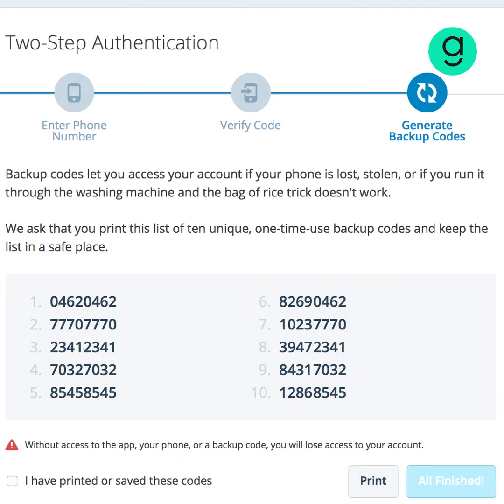كيف تحمي حساباتك من السرقة والاختراق؟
خطوة بسيطة بتفعيلك لها تجعل من عمليّة اختراق حساباتك على الانترنت أمرًا معقّدًا للغاية بل شبه مستحيل.

 فما هي وسيلة التحقّق بخطوتين 2FA وما أهميّتها في حماية حساباتك من السرقة والاختراق؟

 تعرّف عليها في هذا الفيديو

▪ أراجيك AraGeek مجلةٌ شبابيةٌ موجهةٌ إلى شباب جيلِ الألفية، وهي اختصارٌ للعبارة الإنجليزية: Arab Geek، أو الشخصِ المهووسِ بالتقنية والفنون والعلوم والقراءة وآخرِ المستجدات على شبكات التواصلِ الاجتماعي، وتم اختيار هذا الاسم للتعبيرِ عن نوعية المواضيعِ التي تنشر في المجلة.